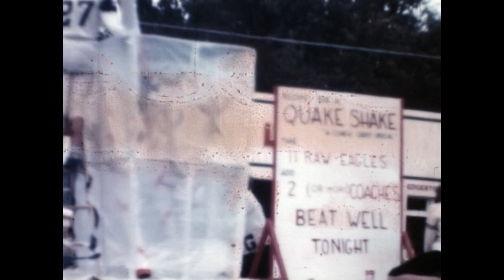1963 Goldsboro High School Homecoming Parade vs Enloe High School, Raleigh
Home movie footage filmed by William Gibson. Courtesy of Tommy Gibson and family. Digitized by the Wayne County Public Library.